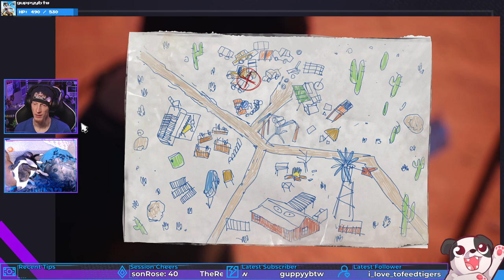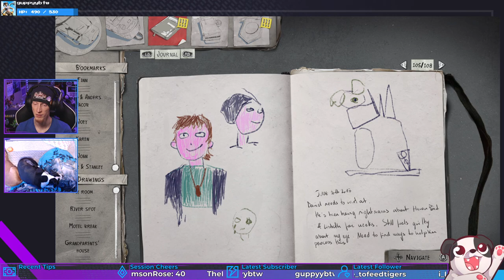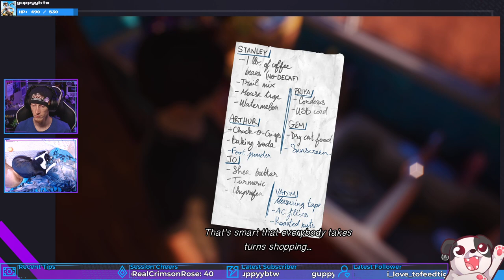CHLOE'S DAD?! | Life is Strange 2 #48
HOLY CRAP, NO WAY?!